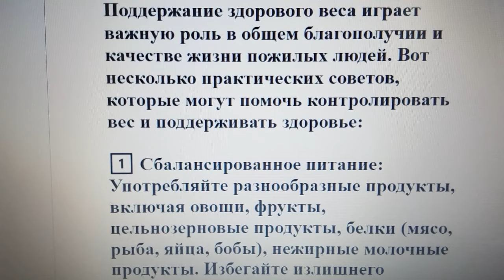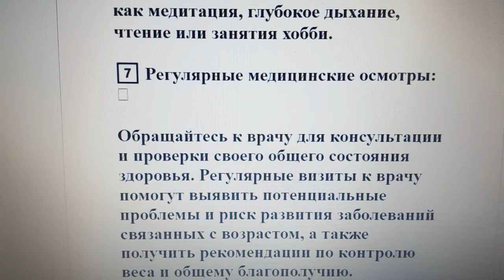🌱 Как контролировать здоровый вес в пожилом возрасте? Практические советы! 🌱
Просьба: кликните на ссылку внизу. Этот клик засчитывается каналу, а вас он ни к чему не обязывает.
По этой ссылке продаются классные футболки и одежда 💪👕:
Заранее благодарю за клик по ссылке!

Поддержание здорового веса играет важную роль в общем благополучии и качестве жизни пожилых людей. Вот несколько практических советов, которые могут помочь контролировать вес и поддерживать здоровье:

1️⃣ Сбалансированное питание: Употребляйте разнообразные продукты, включая овощи, фрукты, цельнозерновые продукты, белки (мясо, рыба, яйца, бобы), нежирные молочные продукты. Избегайте излишнего потребления сахара, соли и насыщенных жиров.

2️⃣ Умеренные порции: Обратите внимание на размер порций и употребляйте пищу в умеренных количествах. Постепенно уменьшайте размер порций, если это требуется.

3️⃣ Питьевой режим: Пейте достаточное количество воды, чтобы оставаться увлажненным. Избегайте сахаросодержащих напитков и ограничьте потребление алкоголя.

4️⃣ Физическая активность: Включайте регулярные физические упражнения в свою рутину. Прогулки, занятия йогой, плавание или легкая аэробика могут быть отличными вариантами. Важно проконсультироваться с врачом о подходящей физической активности, учитывая индивидуальные потребности.

5️⃣ Учет потребления калорий: Будьте внимательны к калорийному содержанию продуктов и общему количеству потребляемых калорий. Поддерживайте баланс между потребляемыми и расходуемыми калориями.

6️⃣ Контроль стресса: Стремитесь управлять стрессом, так как он может быть связан с повышенным аппетитом и изменениями в пищевых привычках. Ищите способы снятия стресса, такие как медитация, глубокое дыхание, чтение или занятия хобби.

7️⃣ Регулярные медицинские осмотры: 🩺

Обращайтесь к врачу для консультации и проверки своего общего состояния здоровья. Регулярные визиты к врачу помогут выявить потенциальные проблемы и риск развития заболеваний связанных с возрастом, а также получить рекомендации по контролю веса и общему благополучию.

📋 Врач сможет провести необходимые анализы, оценить ваше физическое состояние и дать индивидуальные рекомендации по поддержанию здорового веса. 💪 Не стесняйтесь задавать вопросы и делиться своими опасениями или заботами со специалистом - это поможет вам принять наилучшие решения для вашего здоровья и благополучия. 👩‍⚕️

Если вы в начале поста еще не кликнули, то убедительно прошу - кликните по ссылке ниже - это нужно для развития канала: